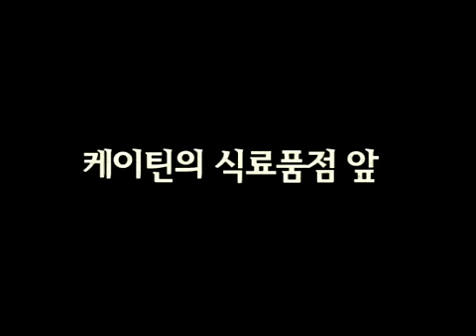[마비노기] 로나와 판 제1화 - 아르바이트를 하자!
[Mabinogi] Lorna&Pan Episode 1 - Get a Part-Time Job! (Korean)

귀여운 로나와 능청스러운 판의 첫번째 이야기, 식료품점에서 즐거운 아르바이트!

'로나와 판 제 1 화 - 아르바이트를 하자!'

판 : 헥... 헥... 미안해.
로나 : 도대체 어떻게 된 거야?
로나 : 이 숙녀를 30분이나 기다리게 하다니!
판 : 풉- 숙녀 좋아하시네.
로나 : 늦게 온 주제에 뭐라고!

# 촌장의 집앞
로나 : 안녕하세요? 여러분.
로나 : 저는 로나 리사크에요. 그냥 로나라고 불러주세요.
판 : 안녕하세요? 전 판이라고...
로나 : 이봐, 말끝을 흐리는 것은 좋지 않아.
판 : 허공에 대고 말하는 것은 익숙치 않아서 말야...
로나 : 난 양인 니가 말하는 것부터가 익숙치 않다구.
판 : (버럭)

# 티르코네일 마을 북쪽 경계지역
로나 : 배고프다.
판 :  나는 먹지 말아줘.
로나 : 너 먹을 수 있는 거였어?
판 : 설마 진심으로 물은 거야?
로나 : 에휴~
로나 : 돈은 없지만 식료품점에 가서 구경이라도 하자.
판 : 분명히 말하는데 더 배고파지고 말거야.

# 케이틴의 식료품점앞
로나 : 여기가 식료품점이구나.
판 : 그래, 우리도 밥이란 걸 먹어보자구~

#. 케이틴의 식료품점안
로나 : 뭐야, 이 많은 사람들은?
판 : 아르바이트 하는 사람이지 뭐겠어?
로나 : 여기서 일을 할 수 있는 거였어?
판 : 일을 해야 먹구 살지~ 너의 게으름이 나까지 굶주리게 하고 있다는 사실을 몰랐던 거야?
로나 : 뭐야 판~ 왜 그게 나의 게으름 때문이야~!
(로나)
1. 아르바이트 시작시간이 되면 NPC를 찾아가 대화를 합니다.
2. 여행수첩이 나오면 '아르바이트에 대하여'를 선택하세요.
3. 그리고 남들이 가로채기 전에 얼른 '수락'을 해야겠죠? 인기 아르바이트는 경쟁률이 높답니다.
4. 퀘스트창이 나오면 아르바이트 획득성공! 이제 닫기를 클릭하세요.
5. 퀘스트는 Q버튼을 누르면 언제든지 다시 확인할 수 있습니다.
6. 자~ 그럼 남은 시간을 확인하며 아르바이트를 해볼까요?

판 : 일자리를 따냈구나!
로나 : 시작시간이 다 되니까 사람들이 너무 많아서 혼났어.
판 : 자 빨리 일하고 나에게 밥을 줘~
로나 : 일하지 않으면 먹지 말라는 거 몰라?
로나 : 왜 그래?
판 : (분위기를 깔고 비장한 목소리로)로나-    나 삐져도 돼?
로나 : 어휴... 그만그만~ 이제 일하러 가자.
판 : 잇힝~ 같이 가~

#. 잡화점 근처
로나 : 힘들다 힘들어...
판 : 난 머리가 너무 아파.
로나 : 내가 칠 땐 좀 비키라구, 괜히 니 머리가 맞는 걸로 오해하잖아..
로나 : 아- 나왔다. 이제 완료!. 그런데 너무 오래 걸린 거 같아.
판 : 자 이제 케이틴에게 보고하러 가자구~

#. 케이틴의 식료품점 안
(로나)
1. 완료했으면 아르바이트를 준 사람에게 보고하러 가야 합니다.
2. 너무 일찍가면 그냥 돌려보내기도 한답니다. 주의하세요.

#. 케이틴의 식료품점 앞
로나 : 일하고 나니까 보람차네~
판 : 난 머리가 아파서 잘 모르겠다.
로나 : 자 이제 이 돈으로 먹을 걸 사러 가자.
판  : 얏호~!!
로나 : 그런데 이제 어디로 가야하지?
판 : 케이틴의 식료품점.
로나 : 여기서 받은 돈으로 다시 여기 음식을 사먹어?
판 : 이봐 날 굶길 거야?
로나 : 이럴 거면 그 나무열매를 그냥 먹는 편이 더 낫지 않았을까?
판 : 넌 안먹으면서 일한 거야?
로나 : 너 그럼 아르바이트로 수집하던 그 열매들을 먹었다구?
판 : 걱정마, 너 몰래 먹었으니까.
로나 : 어휴~ 너 때문에 못살겠다.